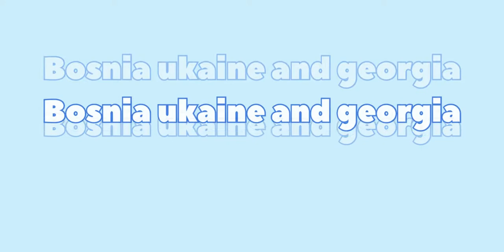What is NATO and what is its purpose? How many countries in NATO? Is Ukraine in NATO?NATO countries